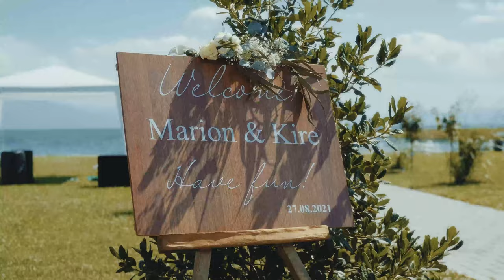From Ohrid With Love M&K